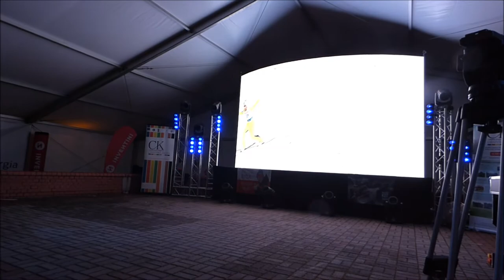Strefa Kibica Wisła - Puchar Świata, konkurs drużynowy 2017